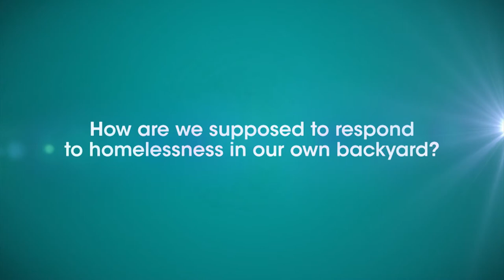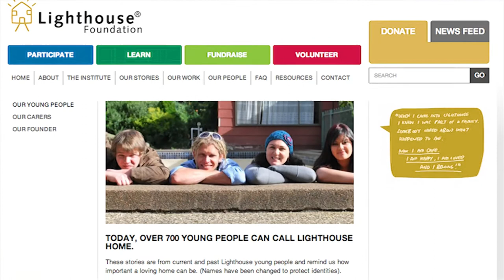Homelessness In Our Own Backyard - Tony Keenan & Rudy Gonzalez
Homelessness is more than just a third world issue. Domestically, this issue is more prevalent than one might recognise. How can we combat this and who needs help?

Rob and Christie Buckingham are joined by Hanover's Tony Keenan and Rudy Gonzalez of the Lighthouse Institute to discuss homelessness in our backyard and ways in which we combat this growing epidemic.